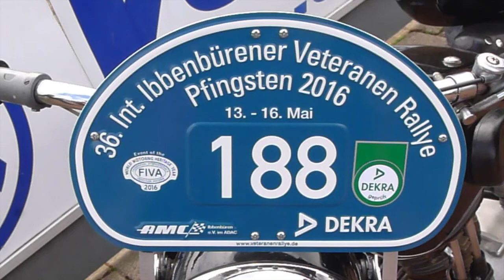36. Int. Ibbenbürener Veteranen Rallye 2016 - Gleichmäßigkeitslauf & Kids-Cup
36. Int. Ibbenbürener Veteranen Rallye 2016 - Gleichmäßigkeitslauf & Kids-Cup

Steady speed competition & Kids-Cup of the 36. International Vintage Motorcycle Rally in Ibbenbüren (Germany)
See also amc-ibb.de and veteranenrallye.de

Concours de vitesse constante & Kids-Cup de la 36. International Vintage Rallye moto à Ibbenbüren (Allemagne)
Voir aussi amc-ibb.de et veteranenrallye.de.